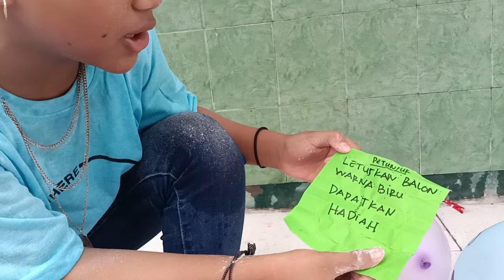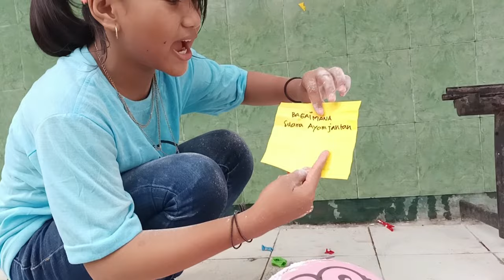wow.. popping balloons!! meletus balon raksasa berhadiah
assalamualaikum..
semoga video ini bisa menghibur ya..
video ini di buat untuk hiburan berbagi kesenangan semata, tidak ada niat mendorong pemirsa untuk melakukan sesuatu apapun..